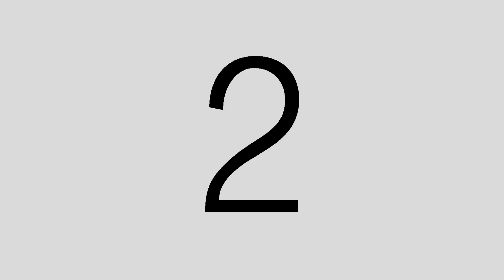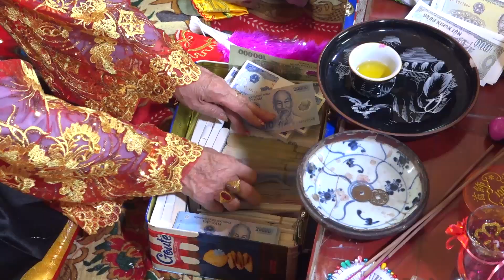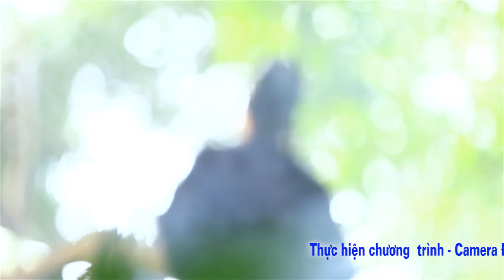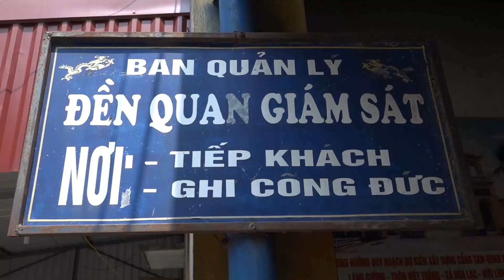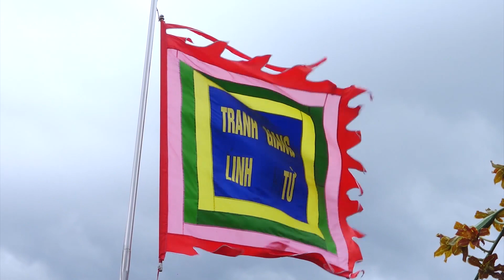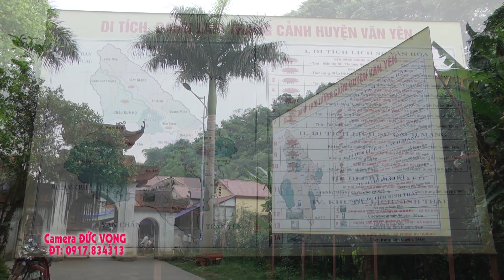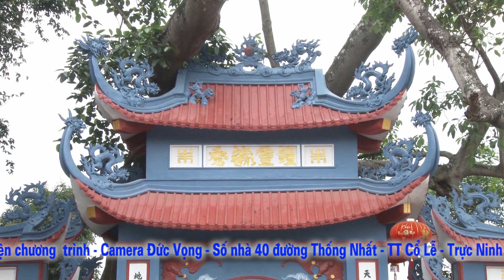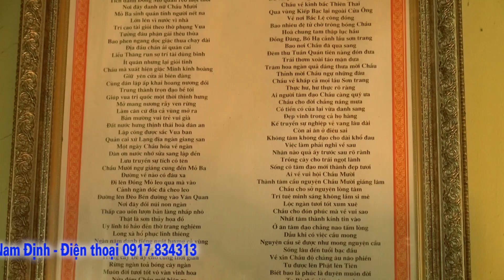ĐỒNG THẦY CỒ THỊ NHUẦN - ĐỒNG SƠN LOAN GIÁ (P1)